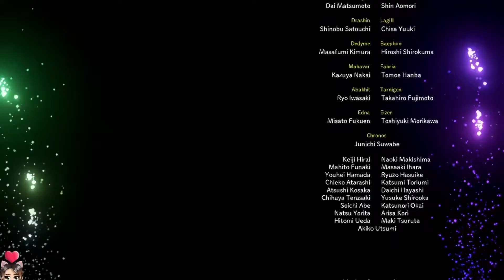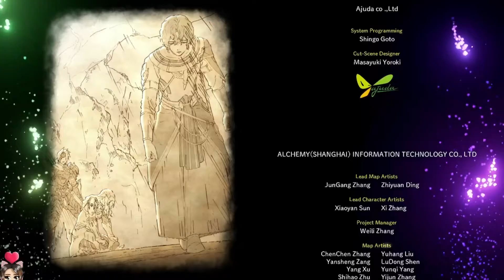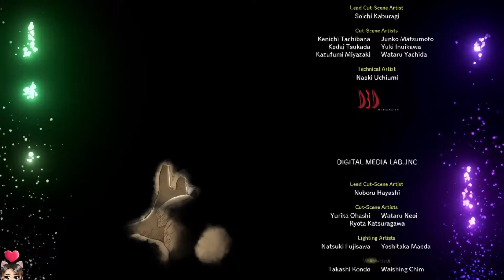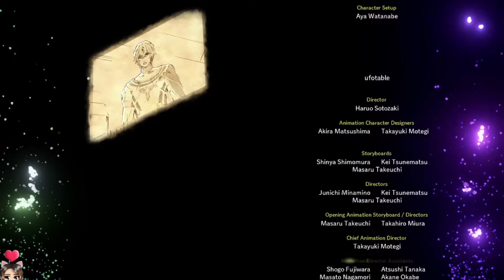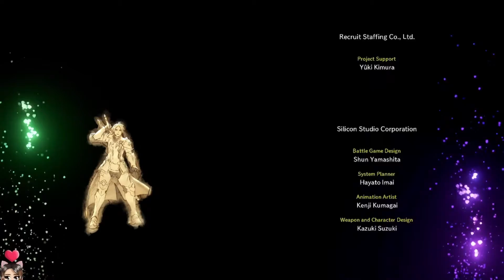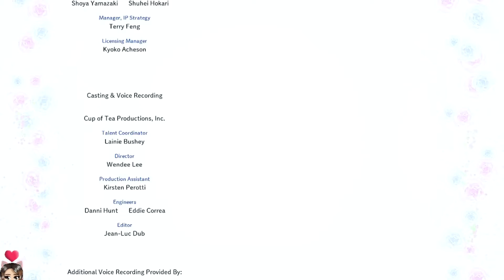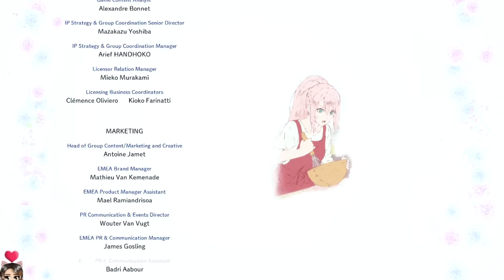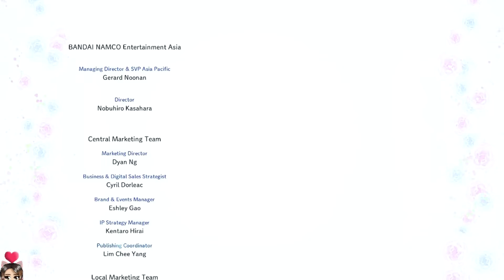WITH THE POWER OF FRIENDSHIP YOU CAN SAVE THE WORLD! | Tales of Arise [END]